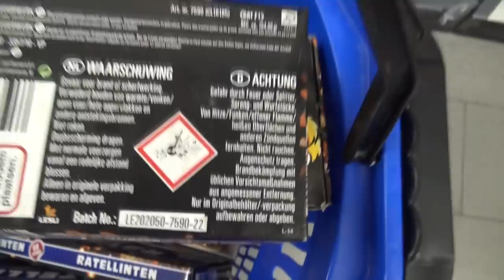ALDI Heeft NU NIEUW VUURWERK & ALLES AFSTEKEN!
Kortingscode ''PYROTEAMDELFT2''